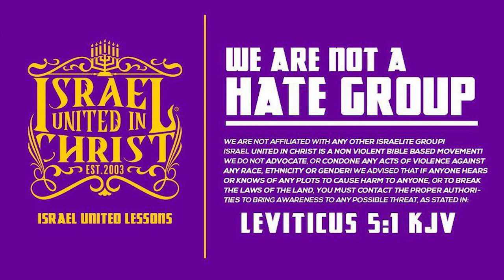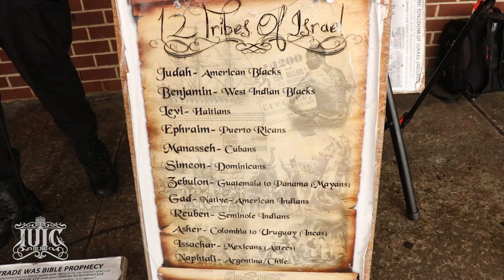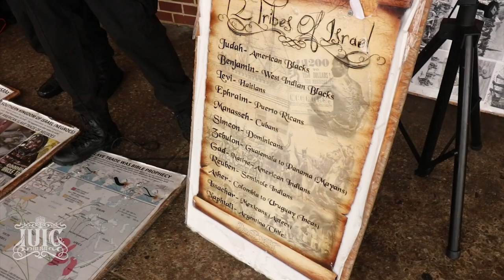IUIC | 31 Days | Day 15 | A WORLD Of Trouble For A Christian